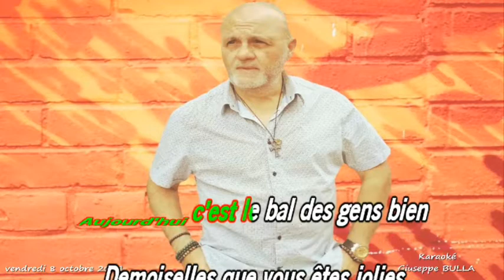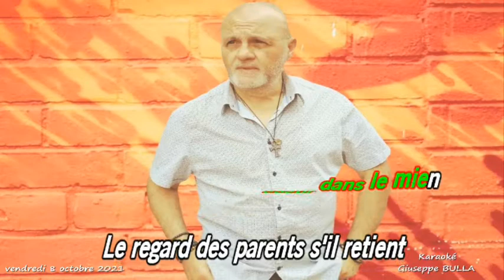Karaoké Giuseppe BULLA pipo VOUS PERMETTEZ MONSIEUR Salvatore ADAMO